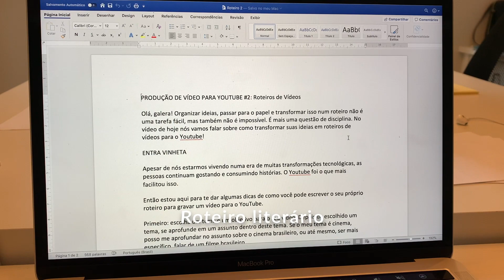COMO FAZER ROTEIROS DE VÍDEO PARA O YOUTUBE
Dicas de como transformar ideias em roteiros de vídeo para o YouTube.
Episódio 2 da websérie PRODUÇÃO DE VÍDEO EM CASA.

Equipe de produção: Rafael José Bona, Daniela Martinez e Daniel Henrique Moreira.